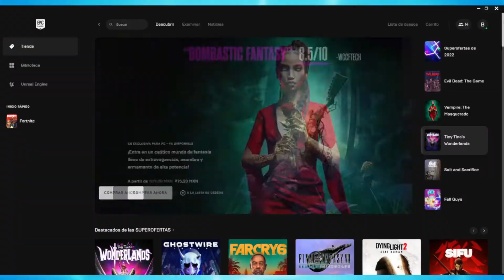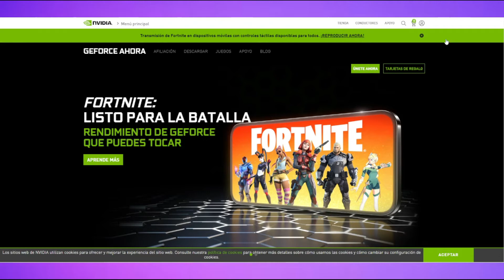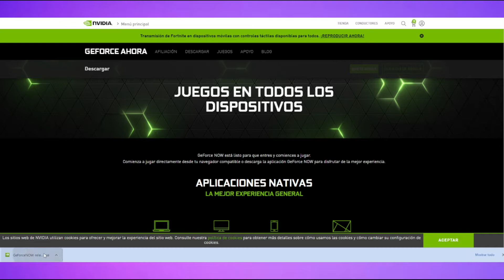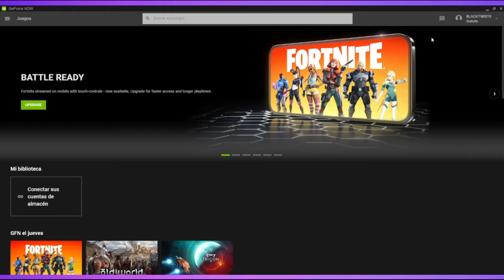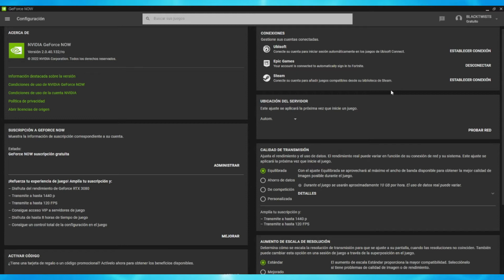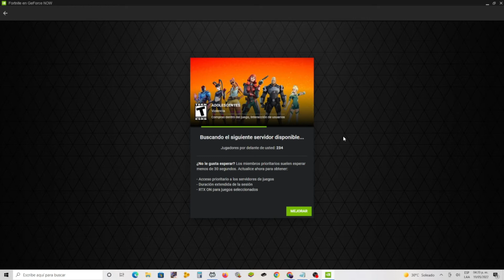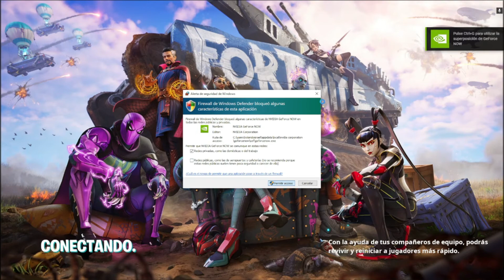PACK GRATIS* 🔥 de la ASESINA VOLCANICA para TODAS las PLATAFORMAS XBOX, PS4, PS5, MOVIL, SWITCH, ETC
CONSIGUE el 😲 PACK de la ASESINA VOLCANICA😎 para TODAS las PLATAFORMAS completamente 😍 GRATIS y FACIL

🟢Recuerda utilizar el Código "THEROLAS" en la TIENDA de Fortnite y mandarme una CAPTURA a mi...
🟠INSTAGRAM PARA que APEREZCAS en el próximo video💖